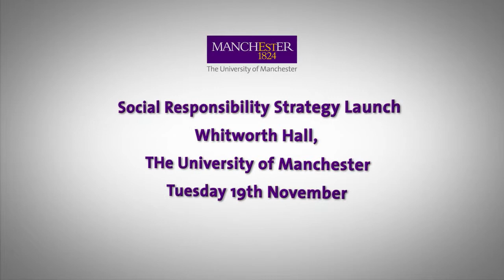Social responsibility launch event speeches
The University of Manchester's Office for Social Responsibility launched its strategy at an event in Whitworth Hall, The University of Manchester on 19 November 2013. Speeches were delivered by:
Julian Skyrme, Director of Social Responsibility
Aneez Esmail, Associate Vice-President (Social Responsibility and Equality and Diversity)
Professor Dame Nancy Rothwell, President and Vice Chancellor